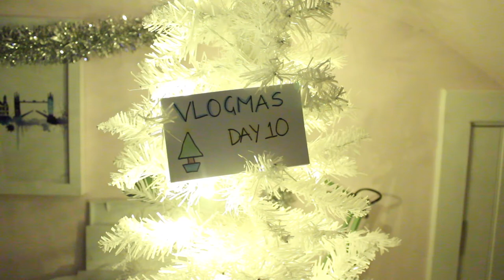CONTEXT ABOUT MY TATTOO | VLOGMAS DAY 10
Hey guys so this is a kinda important video in regards to my tattoo. I'm doing this so people can understand why I got the tattoo, so I don't have to explain it out loud and I can just direct everyone here like the digital age states me to do.